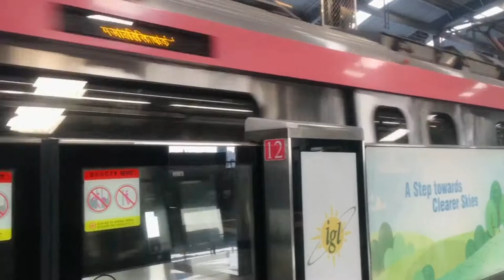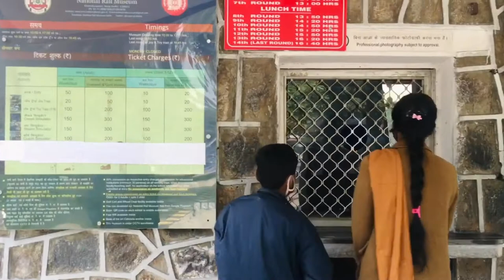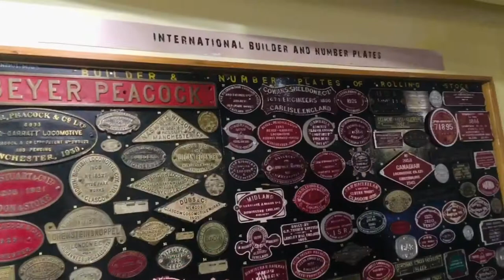National Rail Museum Delhi- Museum in Delhi | EXPLORE THE HISTORY OF INDIAN RAILWAYS | Nomad Manglam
Hello guys
I hope you'll like this vlog and thank you for your support.

ABOUT NATIONAL RAIL MUSEUM :
The National Rail Museum in Chanakyapuri, New Delhi, displays exhibits on the history of rail transport in India. The museum was inaugurated on 1 February 1977. The museum spans over an area of over 11 acres and the indoor gallery comprises an octagonal building which houses six display galleries and a large open area is laid out to simulate the atmosphere of a railway yard. It is open every day except Mondays and national holidays.

ADDRESS: Chanakyapuri, New Delhi, Delhi 110021